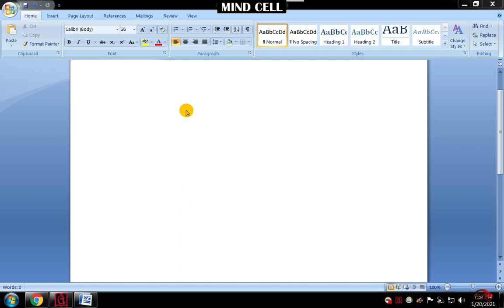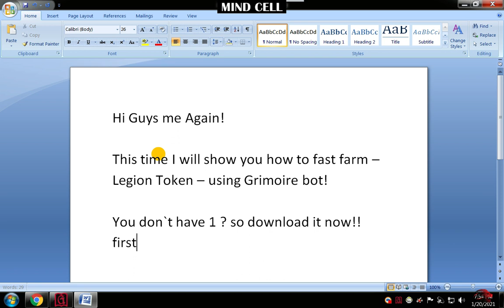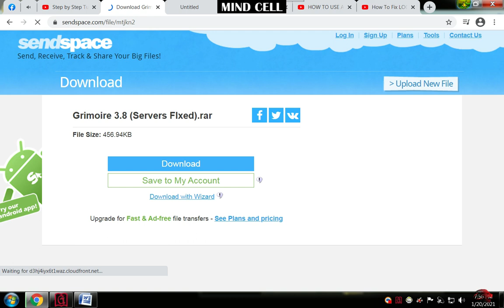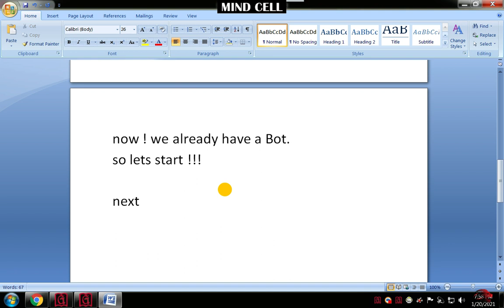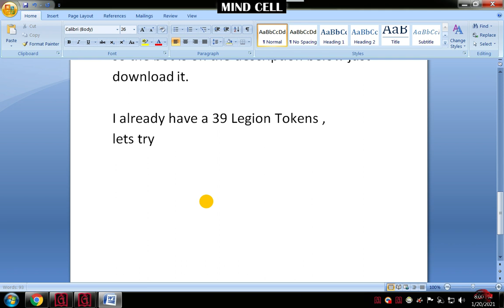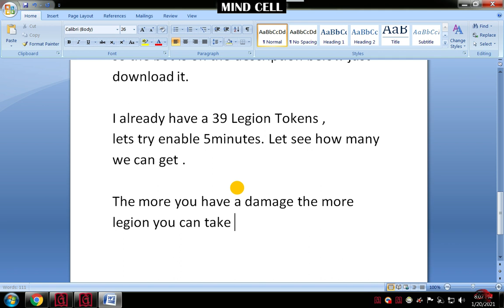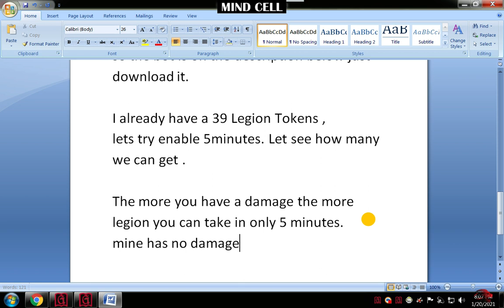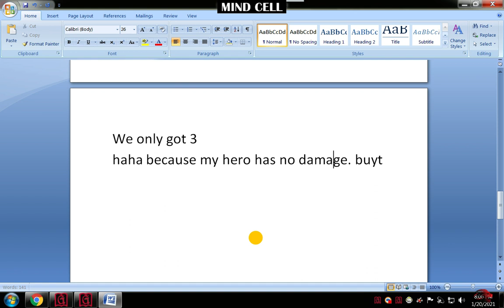AQW HOW TO GET LEGION TOKENS IN THE FASTEST WAY AND EASIEST WAY USING BOT 2021 ( UPDATED )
►Step by Step Tutorial for Grimoire [ AQW ] [ 2021 ]